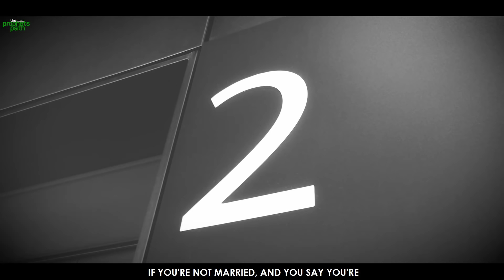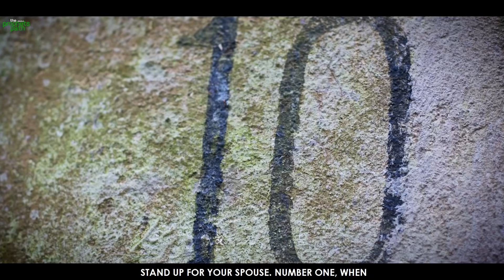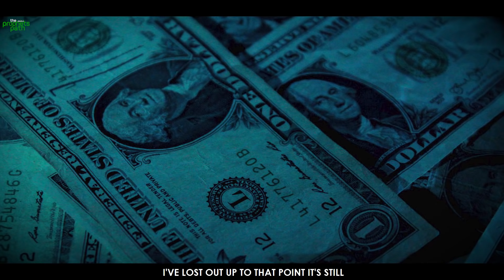GETTING MARRIED TO THE WRONG PERSON